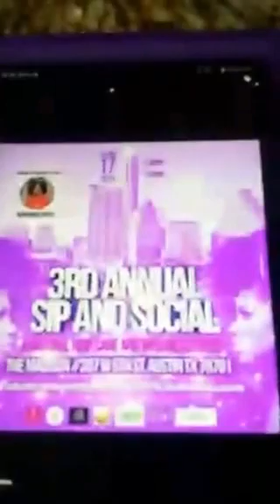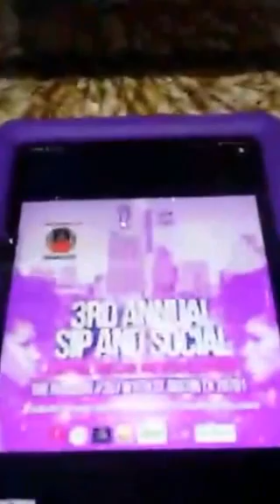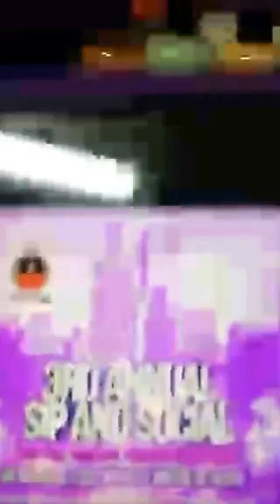Sip and Social 2015!!! It's not a game Austin, TX.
It's that time of year again for the 3rd Annual Sip and Social. Austin Texas get ready for the BEST Natural Hair and Wellness Event to hit Central Texas. This is a sneak peek of some of the raffle prizes for the event. I have some wonderful sponsors so far with more to come.  Make sure you head over to Eventbrite to purchase your tickets NOW. Don't be that person saying I shoulda...woulda...coulda. Be the one that will be there in the moment!!!